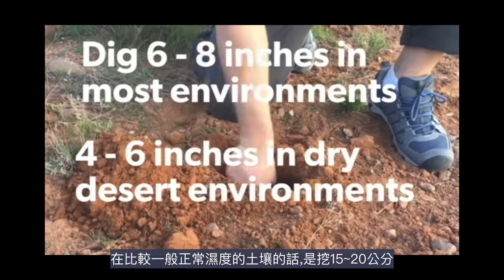Q：請問爬山時要上大號小號，如何處理？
在山上很多事情，其實我們只需要以在山下行為的邏輯、標準，去衡量我們在山上要怎麼做，其實就不會錯太多。山上的環境艱困，如果身體/心理的情況變差，會讓正常人變成自私的人。所以在山下要做好上山前的萬全準備，這樣到了山上才能勉強是正常人。爬山的人，在山下，邏輯上來說，是有能力幫助別人的人。